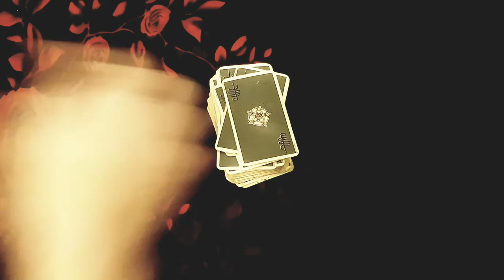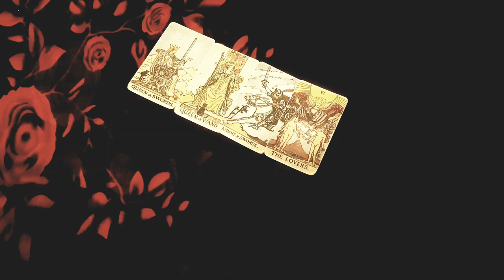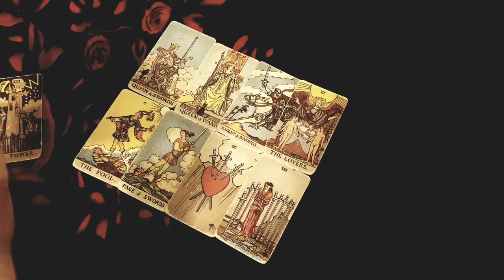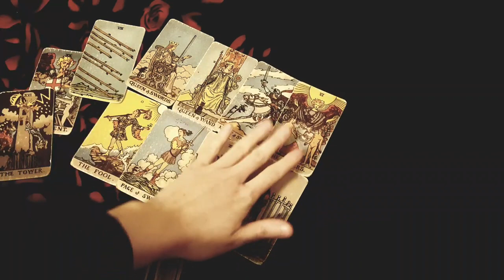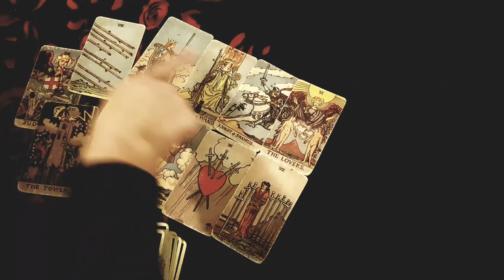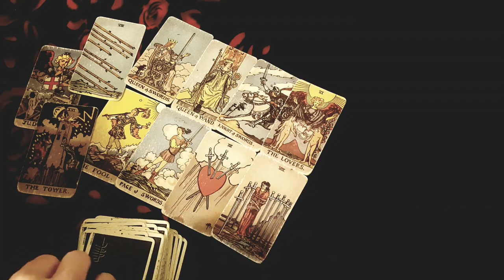VIRGO 😍🔥 THE UNIVERSE REMOVED *THIS* PERSON FROM YOUR LIFE BUT IS BRINGING THEM BACK... IF....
Thanks for tuning into watch THE UNIVERSE REMOVED THIS PERSON FROM YOUR LIFE BUT IS BRINGING THEM BACK... IF. SEPTEMBER 2022 TAROT!